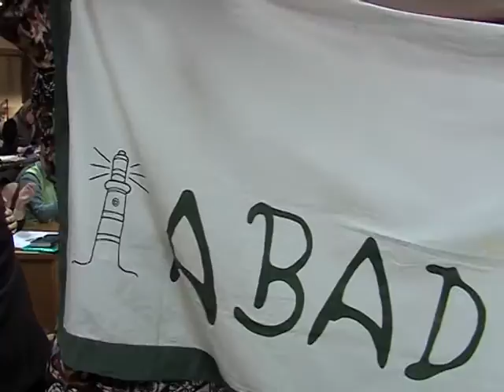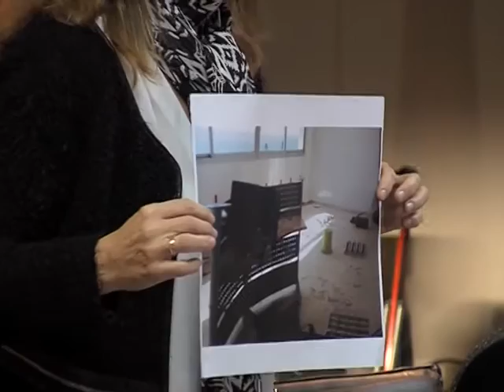Pleno Municipal 26/11/2015 - Ayuntamiento de Benalmádena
Pleno Municipal del Ayuntamiento de Benalmádena correspondiente al día 26 de Noviembre de 2015.